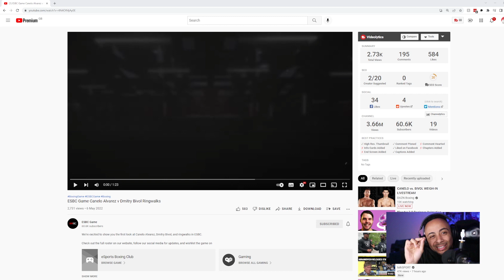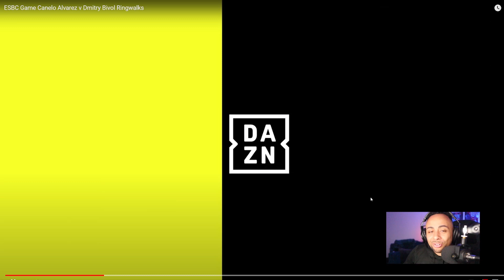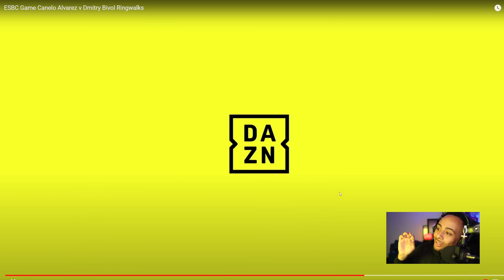Esports Boxing Club - NEW Game Trailer Breakdown & Saul Canelo Alvarez!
A NEW Gameplay trailer has dropped for Esports Boxing Club! We finally get to see Canelo Alvarez ahead of his big fight against Dmitry Bivol. I go over the good, the bad, and some of the hidden gems you may have missed for this upcoming boxing video game.

▶ ABOUT ME
ConceptReece is a gaming, tech news and boxing focused channel that gives real reviews and honest opinions.

ConceptReece Social Media Links